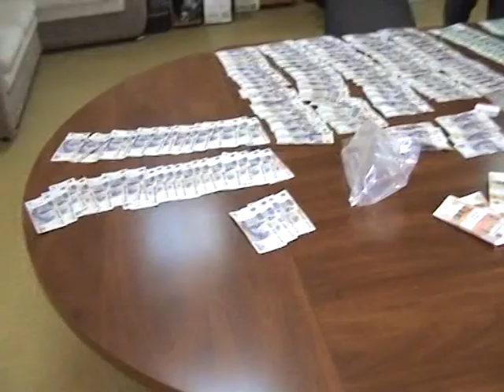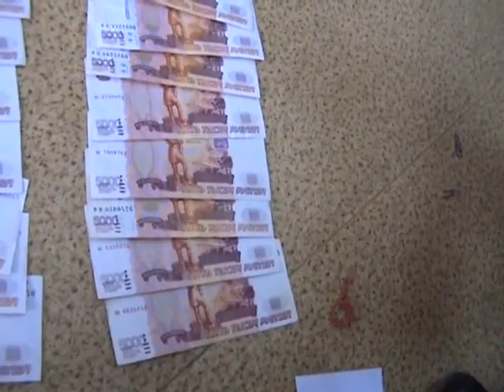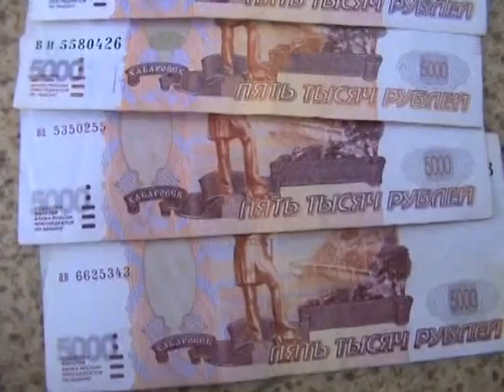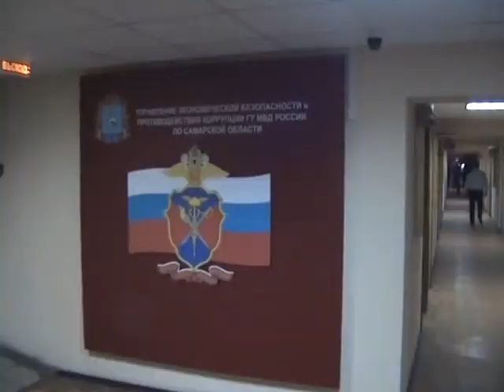задержание в управляющей компании Роснефти (Самара)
В Самаре полицейские задержали подозреваемых в получении незаконного денежного вознаграждения в 18 миллионов
Samara vzyatka